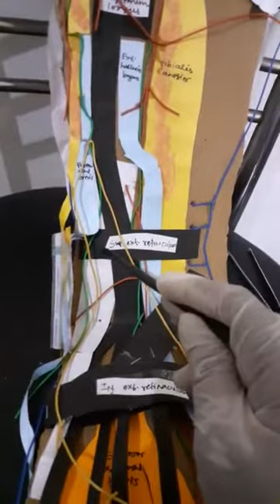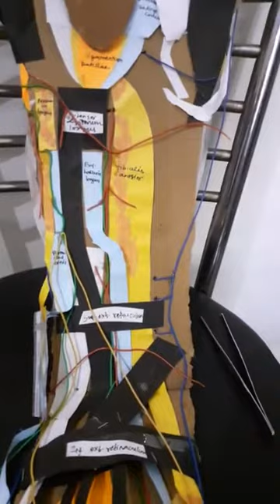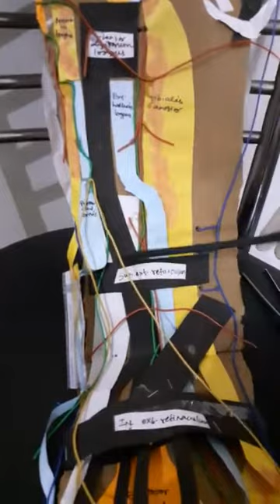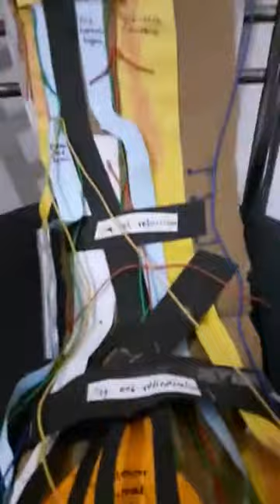Extensor retinaculum of foot